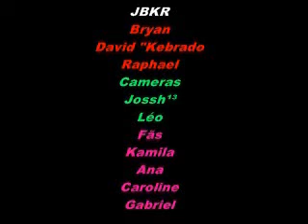JBKR - Ñ Vale mais chora pro ele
Gangue JBKR em pleno Natal se reuni na casa de Ana Carla um fã pra ranka e cantar e tocar,para nosso fãs que pensava que a JBKR tinha morrido estamos ai mais uma vez em um super video ^^

Obrigado a todos em Especial
Mãe de Ana Carla - "Luzia"
Kamila
David O Kebrado ( Teclado & Segunda Voz)
Ana Carla
Gabriel
JoSSh 13 (Câmera)
Caroline
Bryan (Violão)
Raphael (Cantor)
Léo"Meu Brother" ( 2ª Câmera)
Os carinha que morram logo ali ^^

"Gangue JBKR Com Amor pra vc S2"